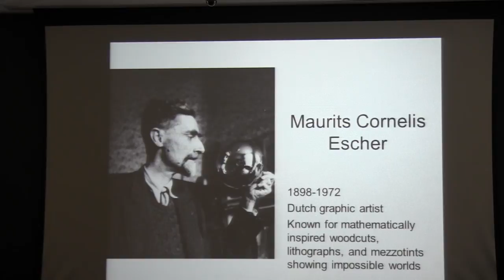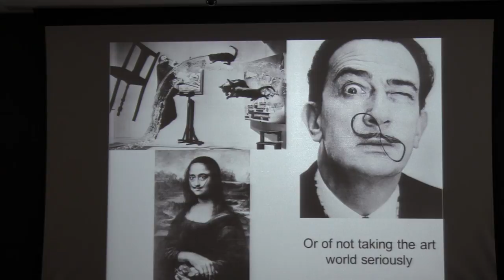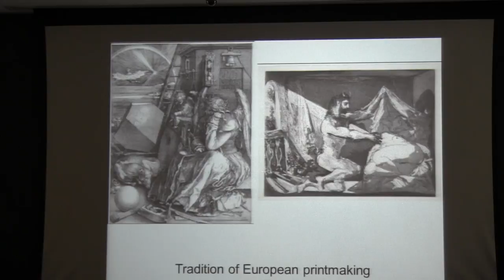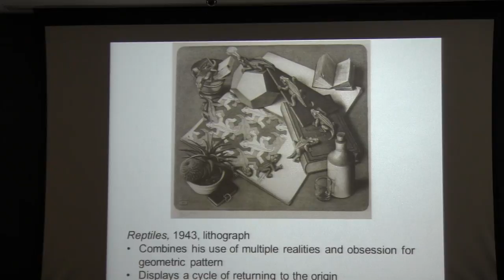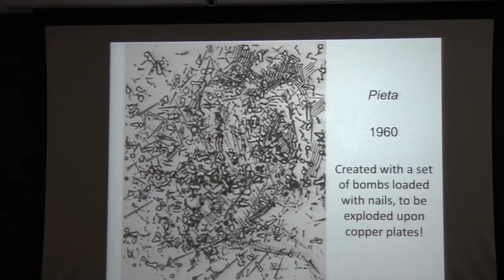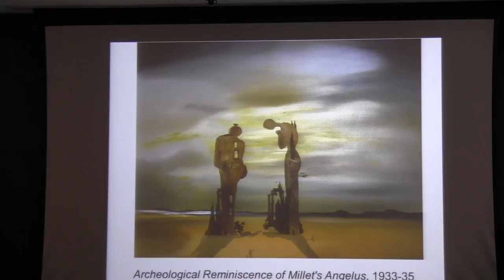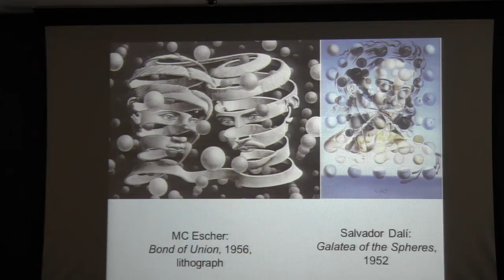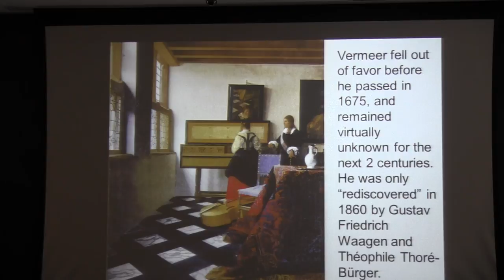Peter Tush: Escher and Dalí – Two Views of a Paradox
Coffee with a Curator – Peter Tush: "Escher and Dalí – Two Views of a Paradox"

Both Salvador Dalí and graphic artist M.C. Escher (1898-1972) have created some of the most puzzling icons of the 20th century, ranging from melting watches to endless staircases. But whereas Dalí pursues a symbolic autobiographical Freudian dream, Escher pursues a mathematical question of existence.

For this talk, Dalí Museum Curator of Education Peter Tush will explore similarities and differences between these masters of visual paradox, while also discussing the question of their interaction with, appreciation by and ultimate place in the world of museums and fine art.